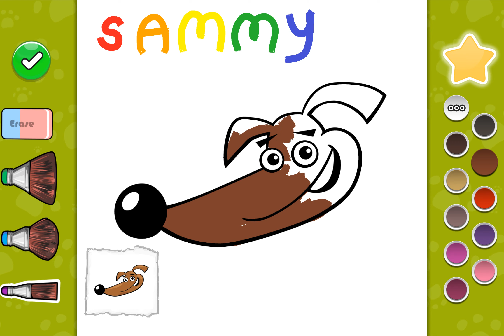coloring cartoon dog #021 colorear video for kids